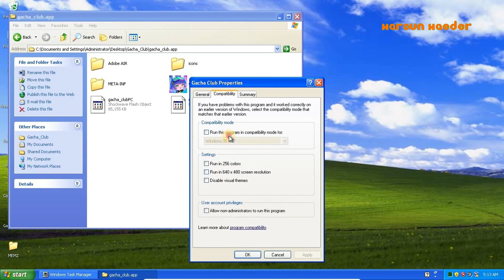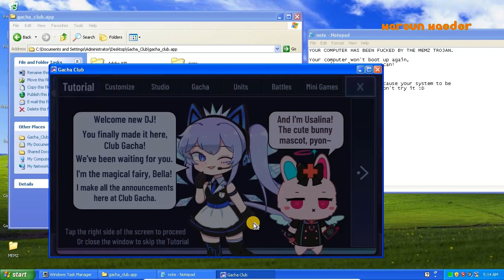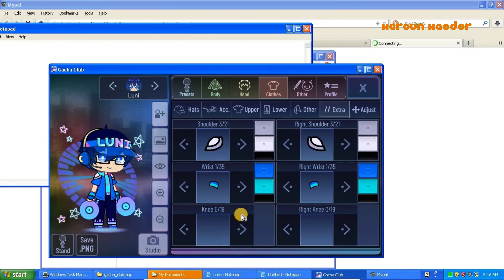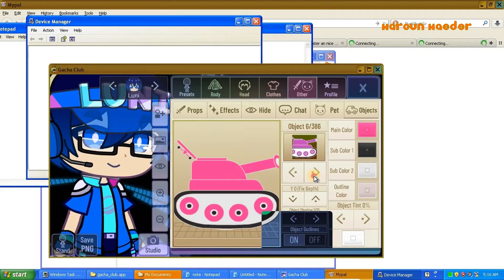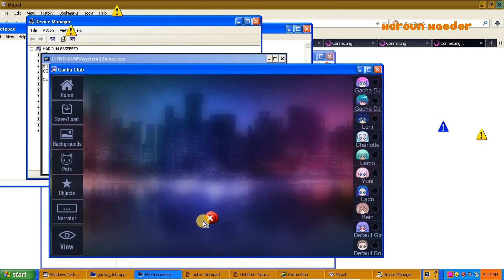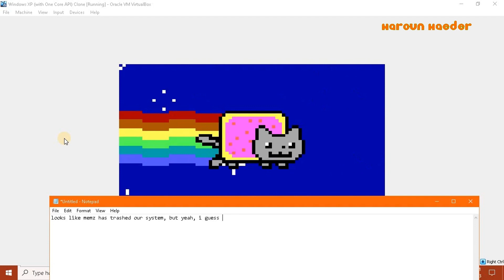MEMZ VS. Gacha Club Studio!!!!!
Enjoy! I used Free Cam 8 + CapCut to make it.